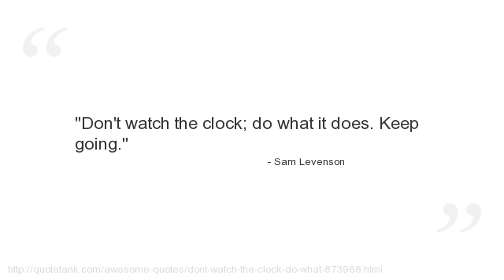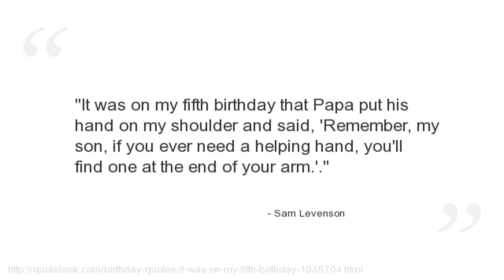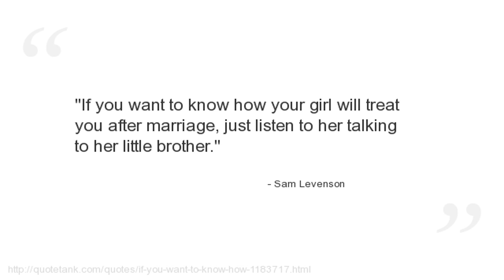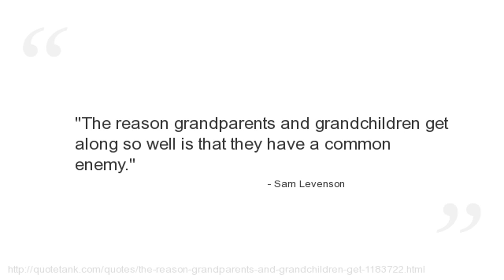Sam Levenson Quotes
Who is Sam Levenson?
An American humorist, writer, teacher, television host and journalist.